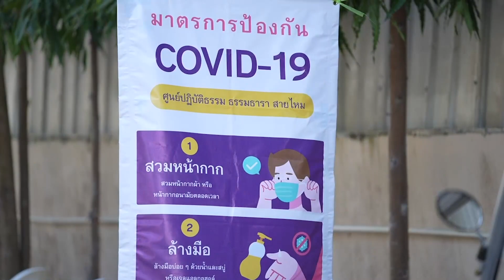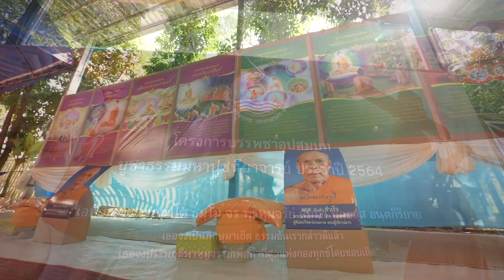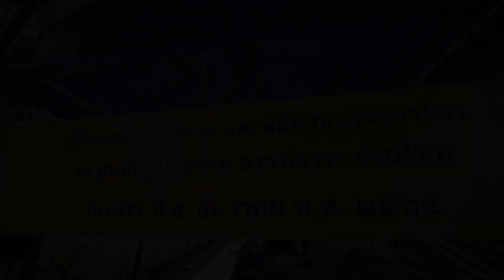พิธีมอบบาตร ผ้าไตร ศูนย์ปฏิบัติธรรม ธรรมธารา สายไหม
พิธีขอขมาผู้ปกครอง และพิธีมอบบาตรผ้าไตร
ศูนย์ปฏิบัติธรรม ธรรมธารา สายไหม กทม.
วันเสาร์ที่ ๔ ธันวาคม พ.ศ.๒๕๖๔